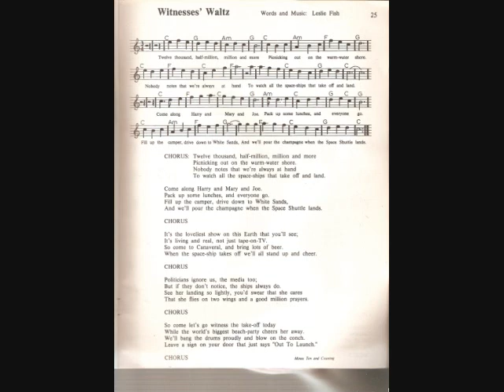Minus Ten and Counting 23 - Witnesses' Waltz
Arlin Robins
Catherine Cook
Gloria Oberste
Jim Fox-Davis
Joey Shoji